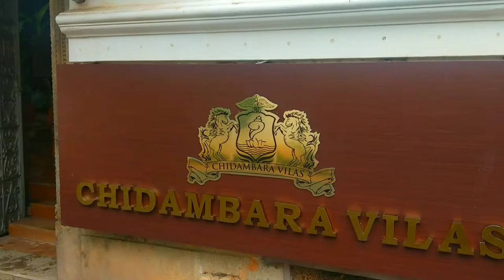Chidambara Vilas chettinad heritage.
Chidambara Vilas is a 110 year old heritage Chettiar home that provides an authentic showcase of the luxurious Chettinad lifestyles of the last century.
The luxury is truly in the details, made possible through a 3 year restoration effort by the Sangam group which manages this heritage property. You can now experience one of the best examples of authentic Chettinad architecture, furniture, glasswork, tile work and paintings.